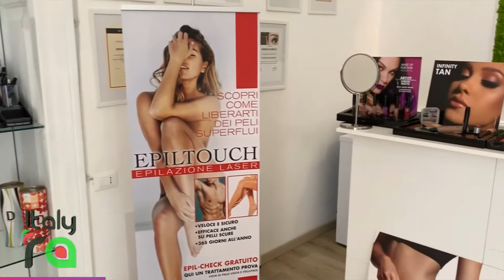ItalyRA - Eren Beauty (Adelfia)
EREN Beauty è l’insieme di esperienza, rinnovamento continuo, dedizione e passione.
​ Il lavoro di Serena iacobellis, estetista qualificata e Spa manager, ha da sempre, come principale obiettivo, il benessere.